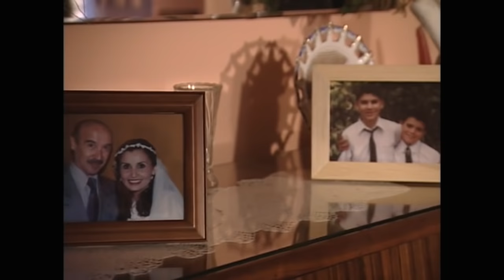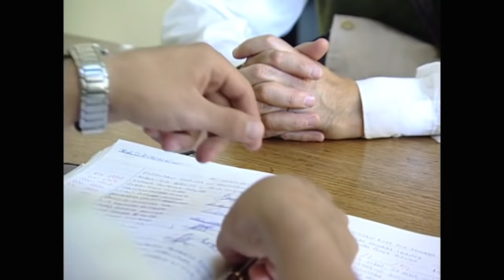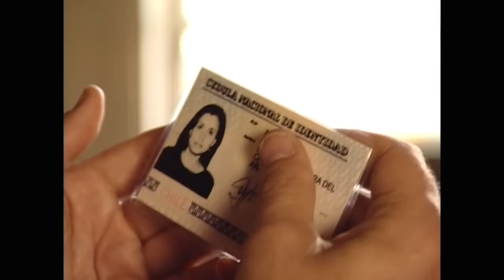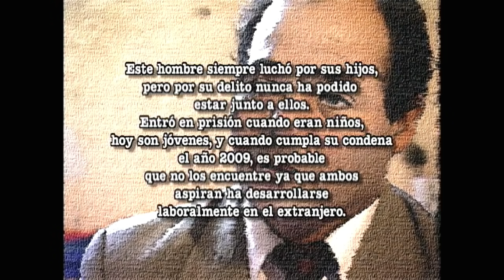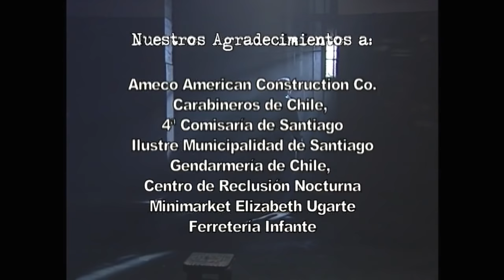El incidente | Mea culpa - T8E3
Programa de televisión dirigido por Carlos Pinto, que recrea casos de crímenes pasionales, familiares, sicológicos, thriller, misterios y crónica roja. Acontecimientos que han conmocionado a la opinión pública chilena